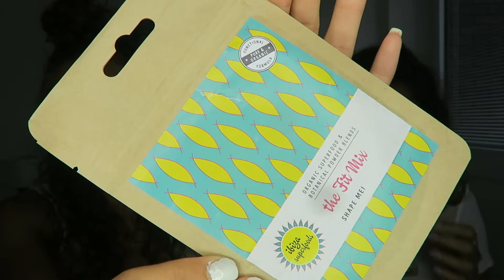Health & Beauty Chit Chat with Kirby | lovesian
Health & Beauty chitchat with Kirby! Advice, tips & tricks...

IM NOW ON BLOGLOVIN : lovesian *if your on bloglovin please follow*